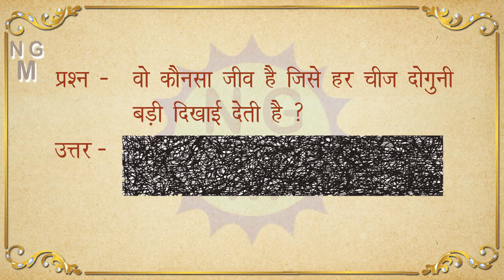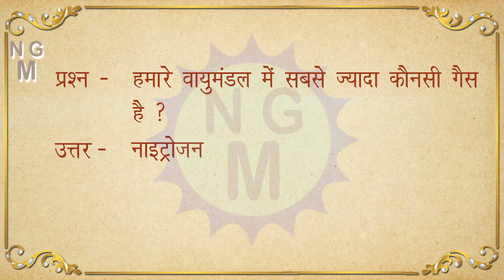ep 22 दुनियां की सबसे मंहगी चीज क्या है ? हमारे वायुमंडल में सबसे ज्यादा कौनसी गैस है ? रोचक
ek Saal Mein Kitni Baar Aate Hain Navratri, नवरात्रि 1 साल में कितने नवरात्रि होते है

I hope you like this video. please let me know your Valuable feedback if you like my Video please Like, Share , comment and Subscribe My Channel to see more interesting videos

paheliyan, paheli in hindi, dimagi interesting ajab gajab ajeeb sawal jawab in hindi, majedaar latest gk tricky paheliyan, pazzal, knowledge base paheliya, amazing facts, buddhimani interesting paheliyan, amazing  rochak majedar facts in hindi,  interesting genius educational knowledgeable paheliyan, hasne baali good mind blowing paheliya, gk facts in hindi, fact question answer, paheliyan question with answer, mind lgane bali paheliya,  सामान्य ज्ञान प्रश्न उत्तर, पहेलीयां, जानकारी